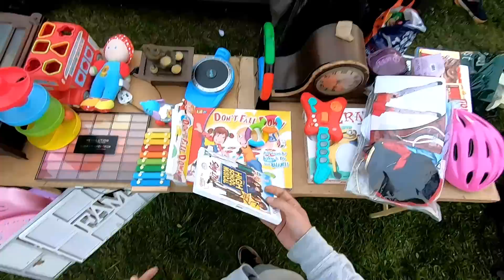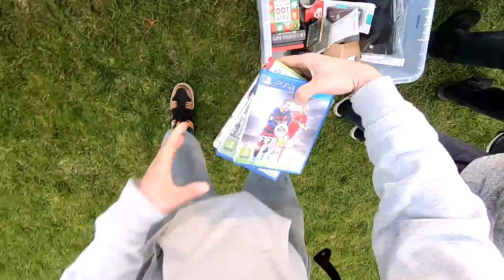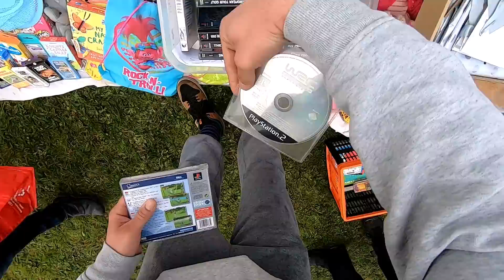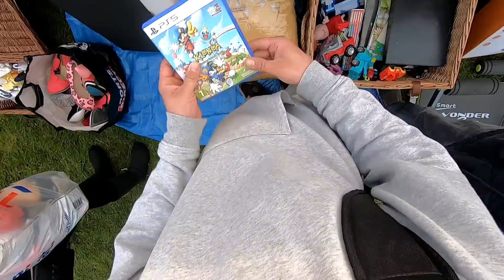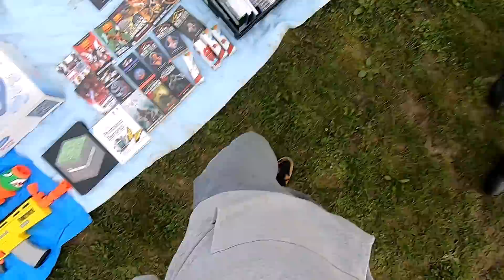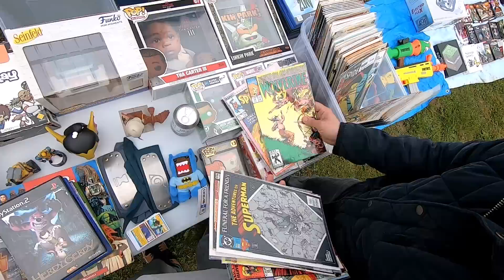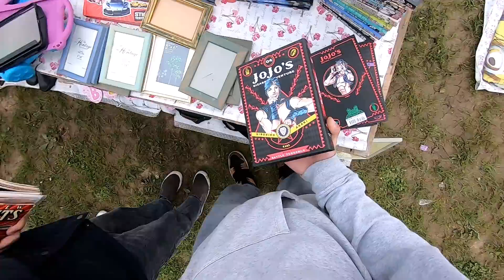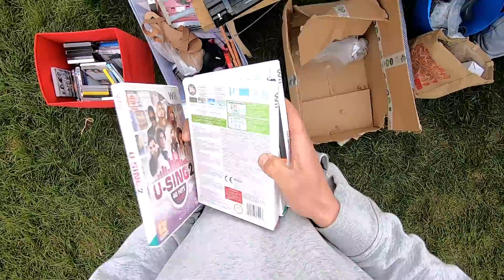Next-Gen BARGAIN at the Boot Sale!!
In this week's slightly delayed but extended episode, Ed is joined by Bargain Ben on a glorious Bank Holiday weekend as they embark on THREE boot sales on the hunt for games, collectables and Pokemon cards!

Expect next gen bargains, retro game pick ups, a plethora of funkos and more!

Pick ups follow!

CREDITS:
GoPro: Ed
Edit: Ed
Beats by JappaFX